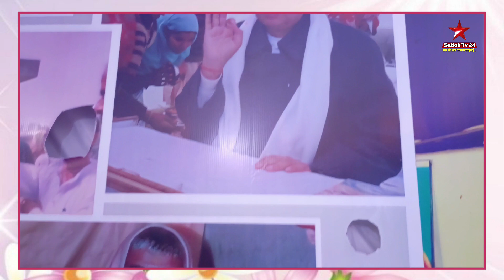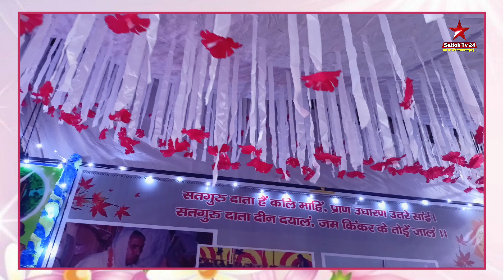प्रेमी पक्षी दुःखी होते हैं, जै बिछुड़ जा रैन पड़े | 😭 दिल को झकझोरने वाले शब्द